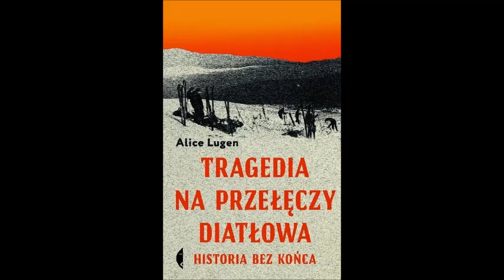Tragedia na Przełęczy Diatłowa - Autor: Lugen Alice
Nota wydawnicza:
Pod koniec stycznia 1959 roku grupa turystów, głównie studentów i absolwentów Politechniki Uralskiej, postanowiła uczcić kolejny zjazd KPZR zdobyciem góry Otorten w Uralu Północnym. Wyprawa zakończyła się tragicznie i w wyjątkowo zdumiewających okolicznościach. Obozujący na zboczu turyści rozcięli swój namiot, wybiegli w uralską noc, rozpalili ognisko. Nikt nie przeżył nocy - niektórzy zmarli z powodu hipotermii, u innych znaleziono liczne urazy, ślady krwotoku z nosa, sporych rozmiarów sińce na twarzy, złamania. Do dziś nikt nie wyjaśnił tej sprawy, a samo śledztwo z 1959 roku było równie zagadkowe, jak tragedia. Prokurator zamknął je nagle, a w sprawozdaniu napisał, że przyczyną śmierci turystów była "potężna siła". Dziś w Rosji badaniem tej sprawy zajmuje się kilkanaście tysięcy osób, w tym Fundacja Pamięci Grupy Diatłowa. Napisano na ten temat kilkanaście książek, nakręcono filmy dokumentalne, opublikowano tysiące artykułów. Co roku w rocznicę wydarzenia na Uniwersytecie Uralskim odbywa się konferencja poświęcona pamięci ofiar. Tajemnicza śmierć dziewięciorga turystów i niespodziewanie zakończone dochodzenie to idealny punkt wyjścia do snucia teorii spiskowych. Ale Alice Lugen poszła w zupełnie inną stronę. Historia wyprawy służy jej do opowiedzenia o biurokratycznym chaosie, zimnowojennej histerii i zakulisowych politycznych rozgrywkach. Zamiast horroru z paranormalnym tłem dostajemy biurokratyczny thriller, który nie przypadkiem przywołuje na myśl głośny serial o tragedii w Czarnobylu.